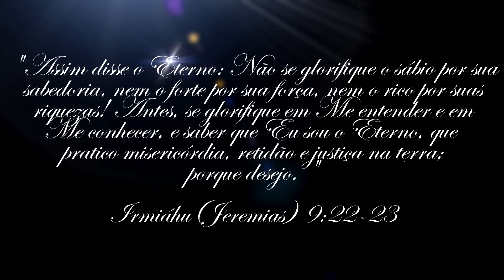Militante HBS - Escamas nos Olhos (Remix)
Composição / vocal : Militante HBS
Produção musical: TedProduzSom
Edição visual: William Sarje Vídeos

Rap sobre a Nova Ordem Mundial.